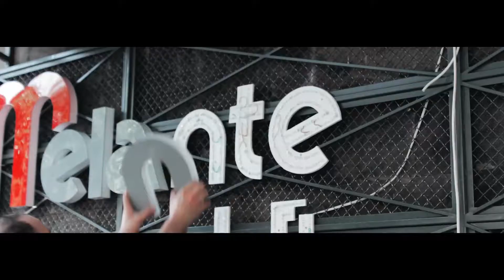Installation Process of a Store front Aluminum sign provision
The process of installation of Illuminated Letters by our professional craftsmen. The letters have an Aluminum back with LED lights while the front and the sides are Acrylic.

Front Signs is leading sign making and printing company that not only produces signs, but also suggests consultation, installation and replacing services. Be sure that your business will get the perfectly suitable sign for its growth as here work experienced professionals aware of the market requirements and latest tendencies. 3D letters, Illuminated letters, acrylic, aluminum, PVC signs, banner, flag, decal and magnet printing, all in our arsenal.
Get ready to get a wave of new customers with your head֊turning signage made at Front Signs.